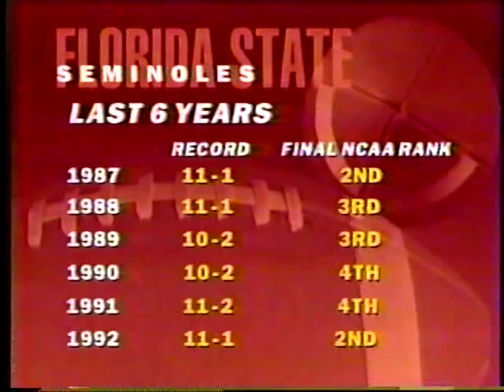1993 Kickoff Classic Kansas vs Florida State disk 2